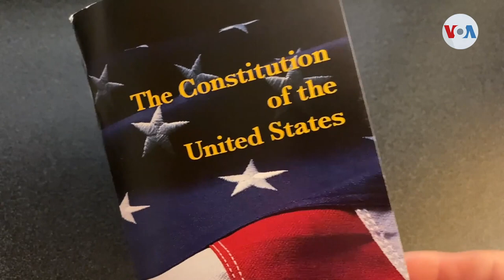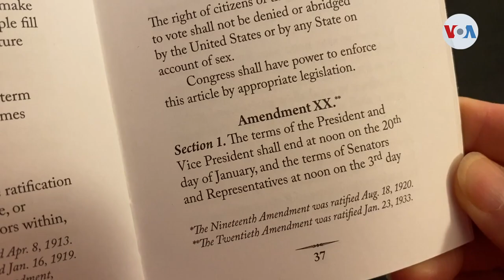¿Puede un presidente negarse a abandonar el cargo tras perder las elecciones?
El presidente Donald Trump continúa rechazando que perdió los comicios y su equipo sigue interponiendo recursos judiciales para invalidar votos en algunos estados que, hasta el momento, han sido rechazados por numerosos jueces. Pero, ¿puede un presidente rehusarse a abandonar el puesto, una vez que se certifiquen los resultados de la elección? Informa Verónica Villafañe, Voz de América, Los Ángeles.

¡Visítenos!